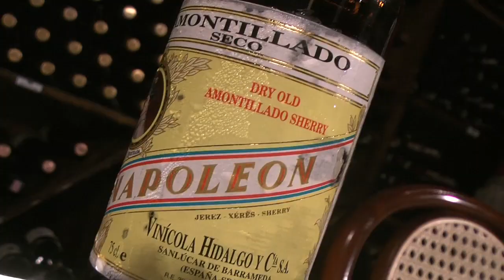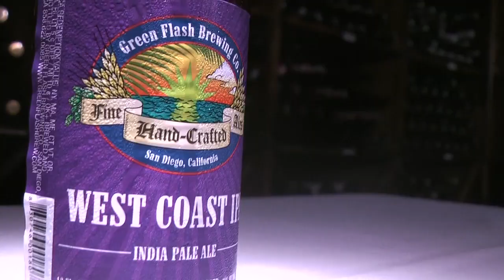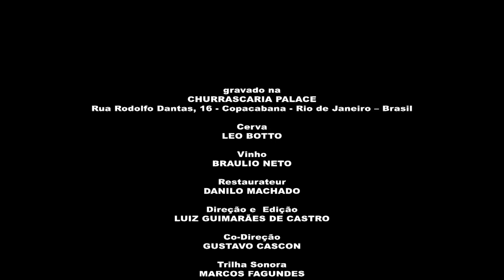Prato Pra 2 21/05/14 Torta de Limão